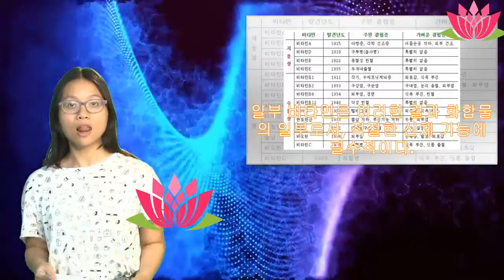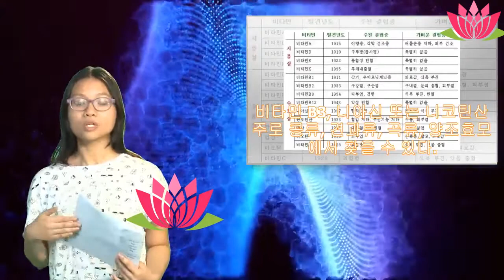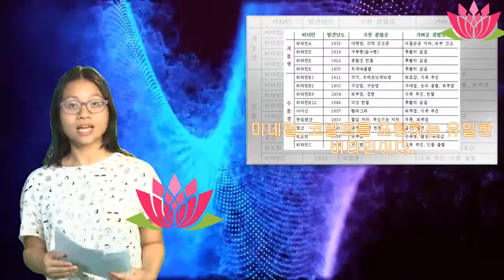수용성 비타민은 무엇인가? | Anna Channel